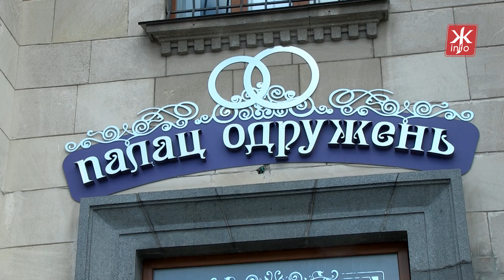Як одружують пари під час карантину в Житомирі - Житомир.info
Поцілунки у масках, а поряд лише найрідніші так 31 березня брали шлюб подружжя Грибуків. Молодята розповідають: до останнього не вірили, що вдасться розписатися під час карантину.